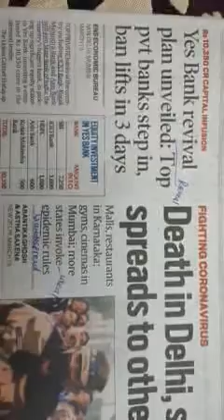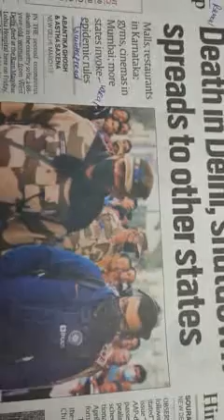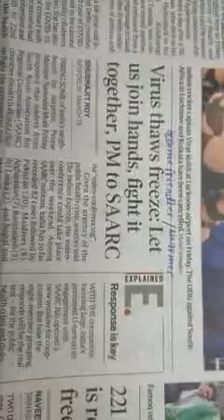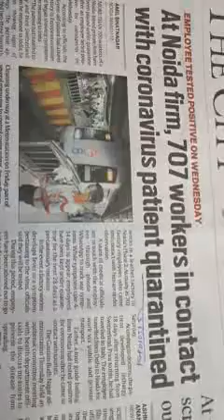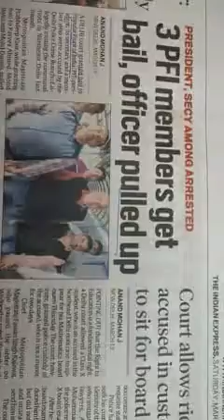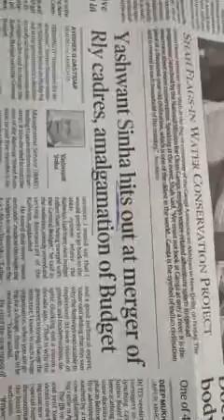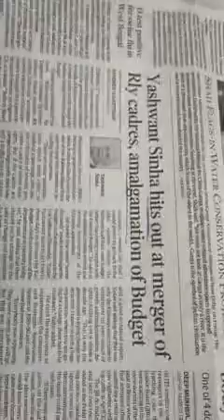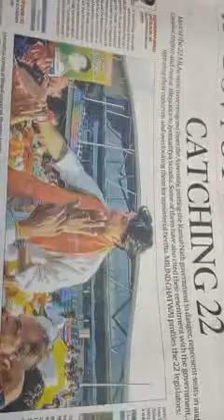SSC CGL Newspaper Vocabulary